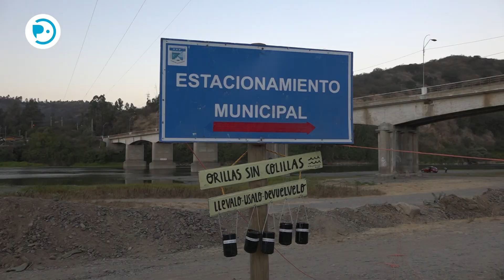"Nos juntamos en Rapel": música y cine bajo las estrellas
“Nos juntamos en Rapel” fue la actividad junto al río, que celebraron rapelinos y visitantes, en un evento que estuvo acompañado de música en vivo, desfile de modas y cine bajo las estrellas. Esta iniciativa de un grupo de amigos, surgió de la idea de compartir en uno de sus lugares íconos.